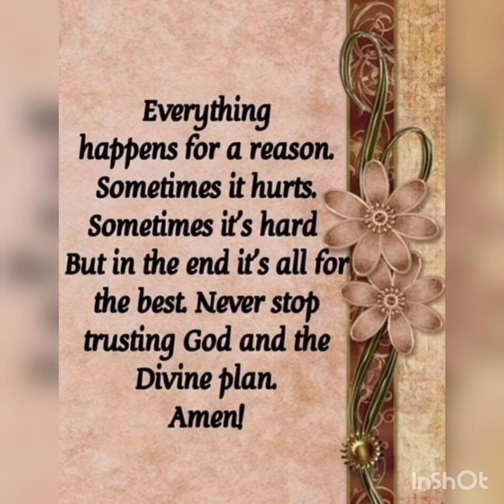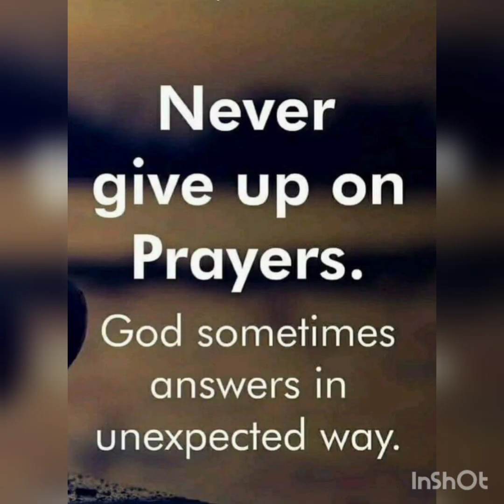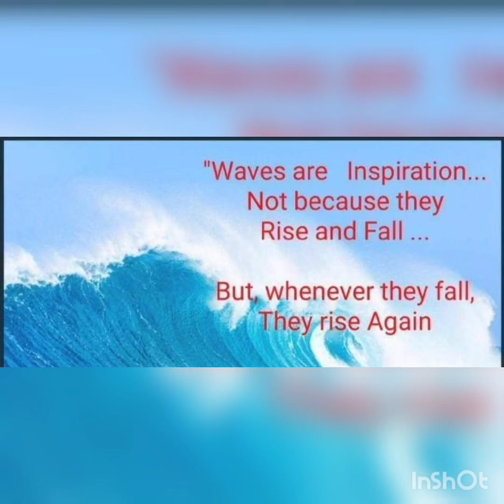HE IS WORTHY TO BE PRAISED🎶🙏💕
This song is  in Swahili version,Is a  of worship song meaning no one is worthy than  Mighty God.

Song Lyrics_;

Sioni mwingine tena wa kuabudu ila ni wewe  Bwana uliye juu.*2

 Mimi nimetembea katika ya milima na mabonde sijaona wakuabudiwa,ndani ya bahari na hata nch kavu , mimi sijaona wakuabudiwa .

Hapa duniani,Yahwe hakuna mwingine Baba,wakuabudiwa ni wewe  Bwana  uliye juu,kati ya wanadamu Yahwe hakuna mwingine wakupenda hila ni wewe Bwana uliye juu.🎶💞🎶🎼

May showers of blessings be upon you and your family ,may God double your prosperity in Mighty Name Amen.🙏💕Be blessed all.